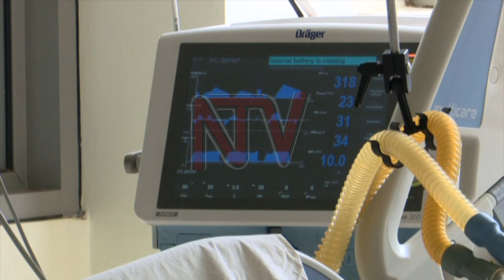HEALTH FOCUS: Looking at boosting service in healthy service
Deputy director of Mulago National Specialized hospital Dr Rosemary Byanyima says regional referral hospitals should be fully equipped to reduce the burden it carries from across the country ahead of a looming third wave of COVID-19. Mulago hospital was overwhelmed by the number of patients in dire need of treatment, at the peak of the second wave in the months between May and August this year. Today in health focus, Dr. Byanyima speaks about service provision during a pandemic, a first time experience for many people!